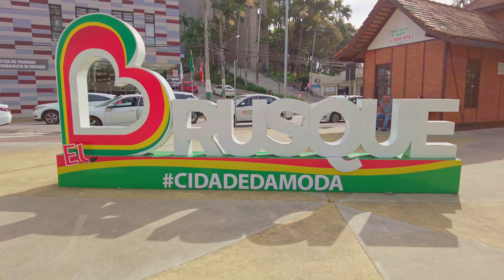Walking in Brusque, Brazil 🇧🇷 Southern Brazil City 【 4K UHD 】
Brusque, in the Itajaí Valley in Santa Catarina, carries with it the heritage of people who shaped its history and vocation. Founded in 1860 by German immigrants, the city of approximately 141 thousand inhabitants preserves Germanic traits in architecture, gastronomy and cultural events.

In addition to the Germans, Brusque received contributions from other nationalities throughout the 19th century, such as Italians and Poles. Interestingly, the textile industry, the city's hallmark, has Polish origins. It was Polish artisans who brought weaving techniques with them, starting an activity that would become an important textile center in Santa Catarina and nationally.

Today, Brusque is an important industrial and commercial center. In addition to the textile industry, the city is home to metallurgical and machinery industries. The diversification of the economy contributes to the development and strength of the region.